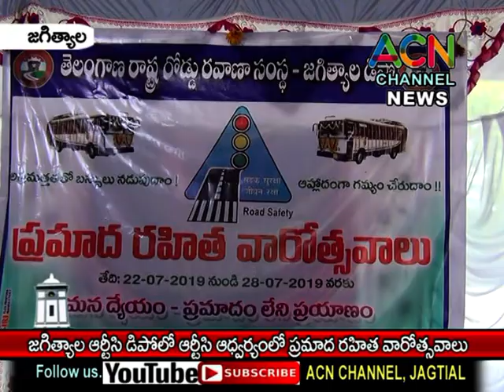జగిత్యాల : RTC ఆధ్వర్యంలో RTC డిపోలోజరిగిన ప్రమాద రహిత వారోత్సవాలు, పాల్గొన్న రూరల్ సిఐ రాజేష్